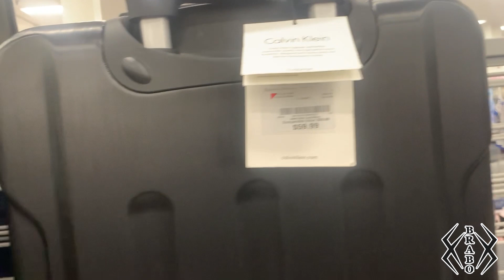Malas importadas#USA#VIAGEM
fala rapaziada hoje vou levar vocês para comprar malas
vamos ver se o preços  é barato como povo fala vamos conferir
Gostaria de saber de vocês se ae no Brasil também  é barato o valor de Malas?